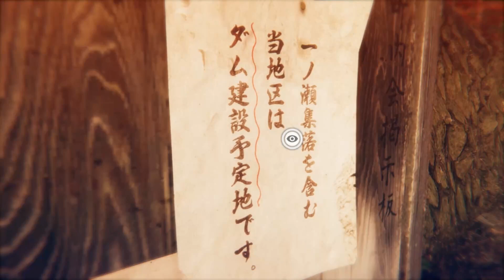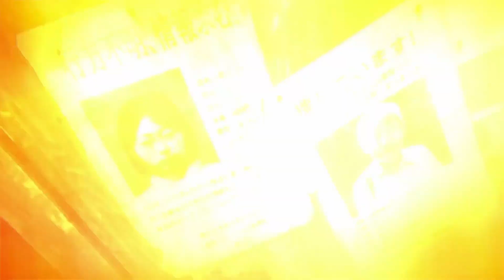Hollow Cocoon - Wer ist die Verrückte? - GAMEPLAY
Minato Jinba, ein Student, lebt getrennt von seinen Eltern in einer Pension in der Stadt.
Eines Nachts erhält Minato eine beunruhigende Nachricht von seinem Vater Eiji. Minatos Großmutter mütterlicherseits, Kinu Miyama, befindet sich in kritischem Zustand.
Er begibt sich auf eine Reise nach Ichinose, einem Dorf tief in den Bergen, in dem seine Mutter geboren wurde.

Minato hatte seine Großmutter seit über einem Jahrzehnt nicht mehr gesehen und hegt einen tiefen Groll gegen sie.
Sie habe sich geweigert, auch nur an der Beerdigung ihrer eigenen Tochter teilzunehmen